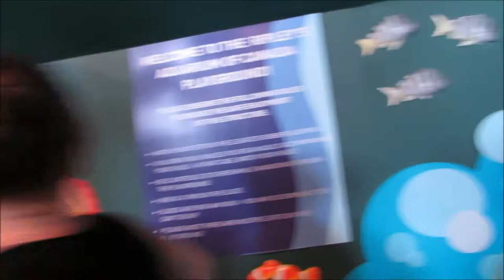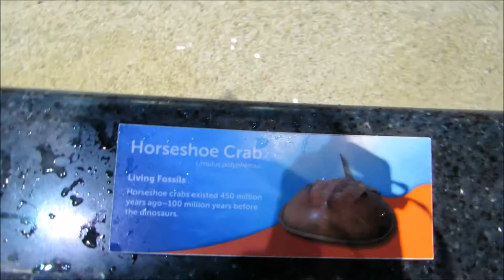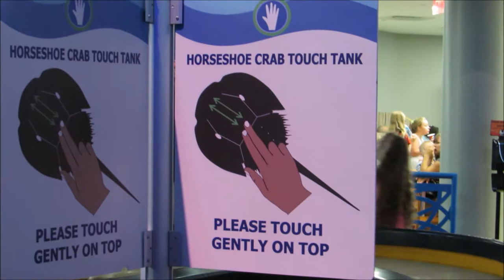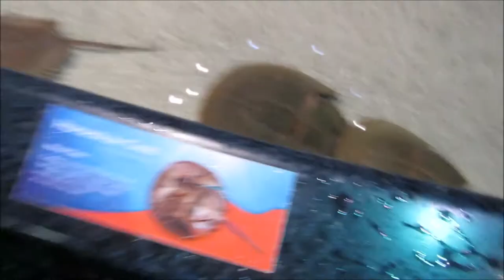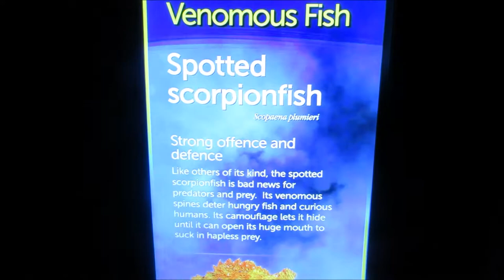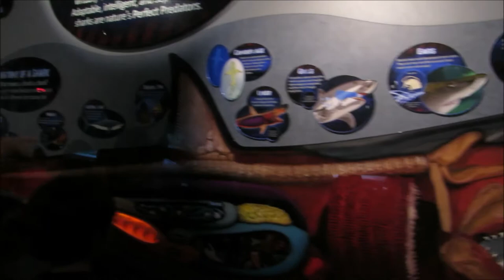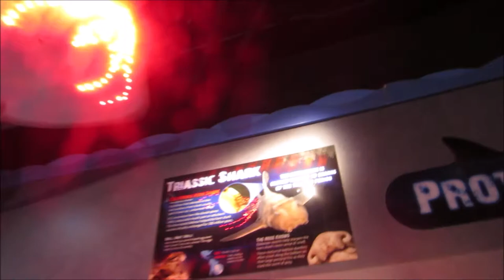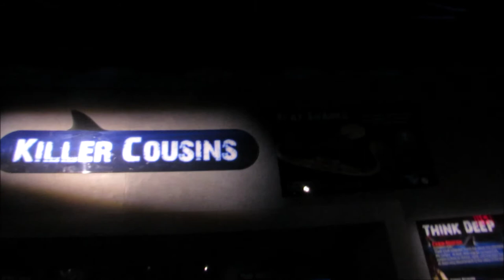Aquarium Ripley Toronto Canada no.3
Aquarium Ripley Toronto Canada no.3 ripley toronto canada Largest indoor aquarium - CN TOWER DOWNTOWN TORONTO - Parking SFC Southcore Financial Centre 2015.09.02 visite 2 septembre 2015 Google Street View video mariepanic.tv mariepanic mariepanic2 @mariegendron @anne_hoa